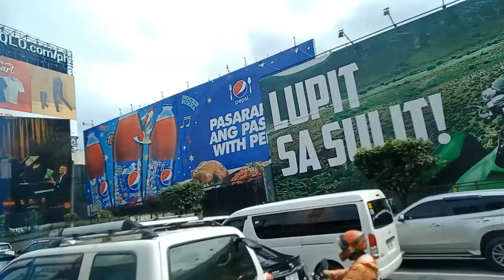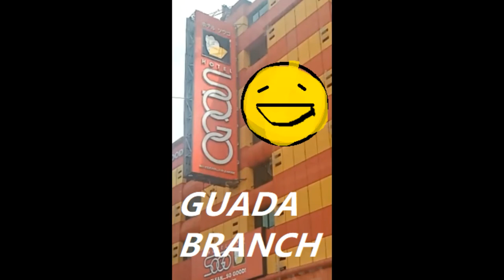3RD GALA TRAVEL VLOG - Guadalupe / Rockwell Makati + Buildx3 Program